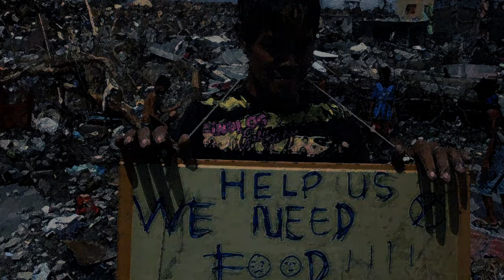Typhoon Yolanda 2013, Philippines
Images - Super Typhoon Haiyan (Yolanda), Leyte, Philippines